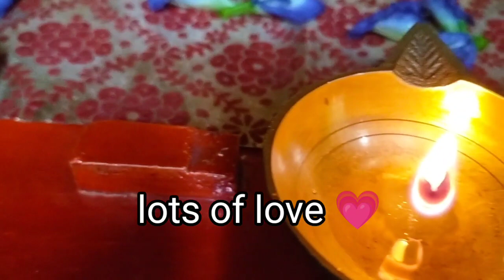sareevlog🌹चुटकियों🫰में हो जाये साफ🤷इस एक चीज को करो आपनी🧏‍♀️monthly grocery में शामिल#dailyroutinevl